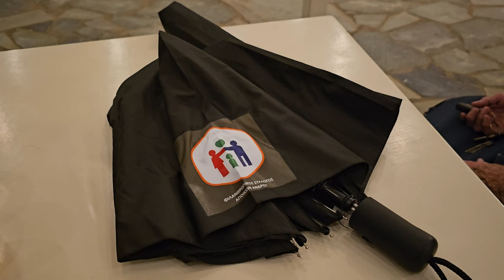Φιλανθρωπικός Σύλλογος Αποικίων - τσάι στο Κέντρο Παραπόρτι